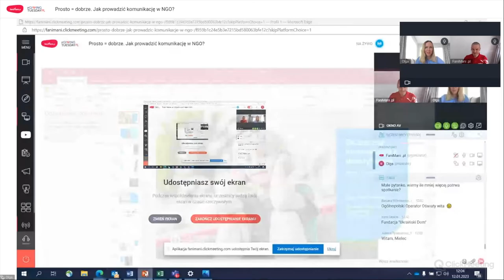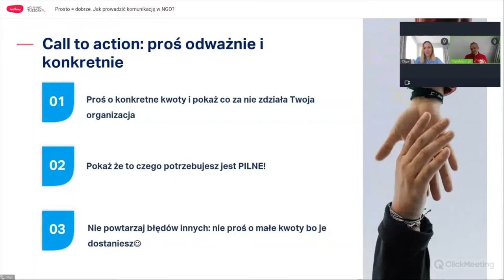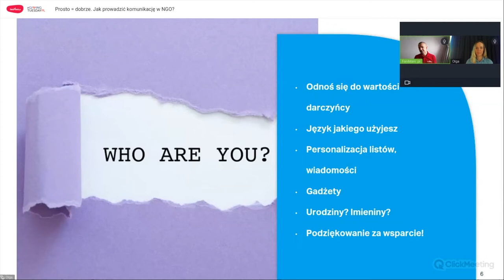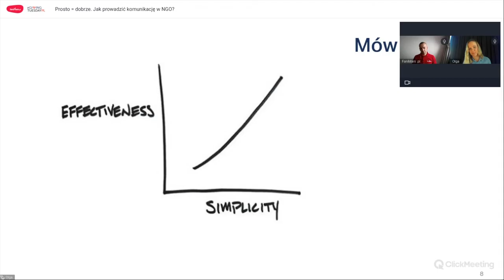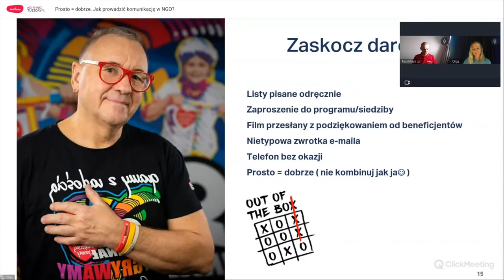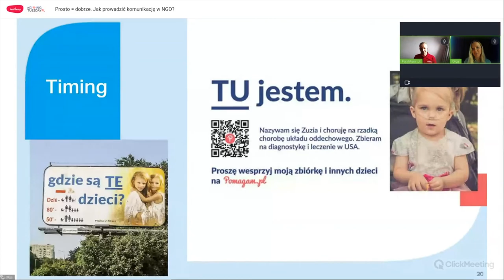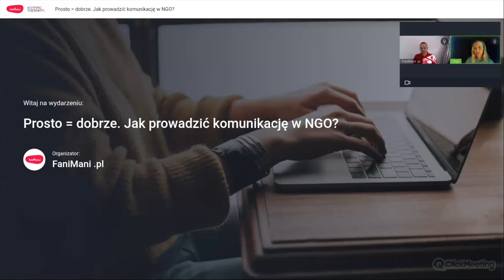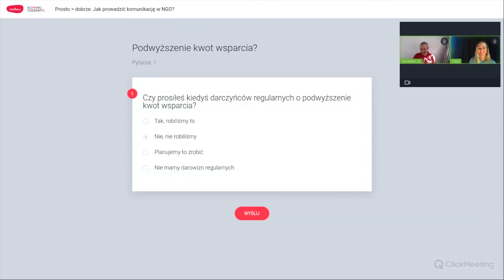Prosto = dobrze, czyli jak prowadzić komunikację NGO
Przesłanie tego webinara jest proste: nie kombinujcie! Czasami proste komunikaty są najlepsze. Zobaczcie, jak uprościć swoją komunikację, by trafiała do jak największej liczby osób.